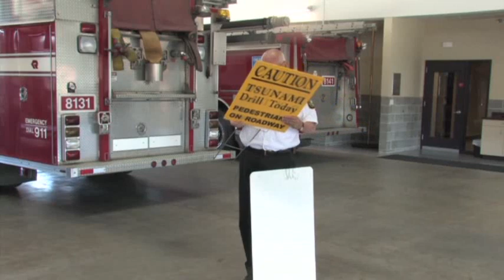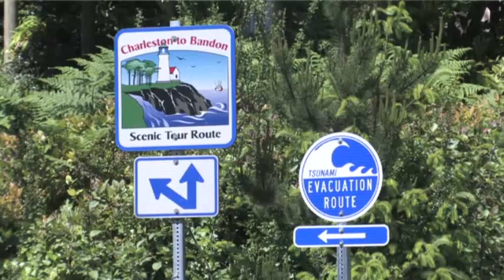Thousands Take Part in Tsunami Drill in US Town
Several thousand Oregon Coast residents on alert after last year's devastating earthquake in Japan took part in their first tsunami evacuation drill Thursday (May 31)